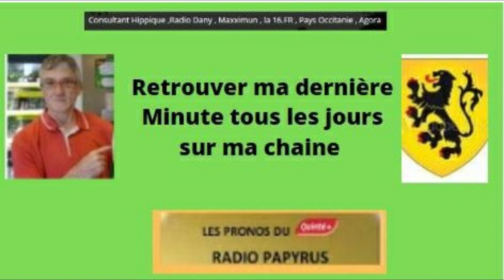Ma dernière minute pour ce samedi 10/10/20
Bonjour les amis et bienvenue sur ma chaine
Retrouver mon prono détaillé sur mon blog